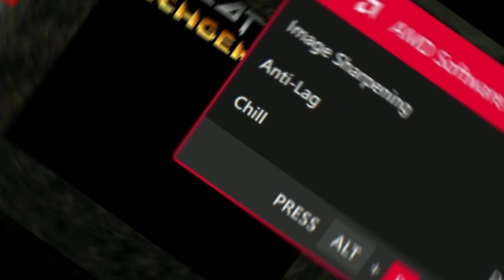The Sights Of The Galilean Moons. Descent Playthrough (9/17)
In this part of my Descent playthrough, I start in on the Galilean Moons of Jupiter.  First I go through the Sulfur Mines of Io, so there is a lot of breath holding.  Then I go to a towering colony on Callisto.  No protocol here.